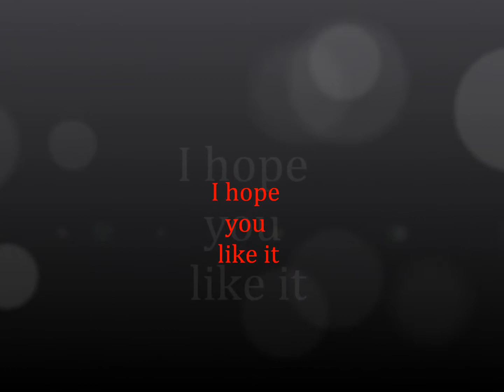Seremedy - Here's to never growing up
bilder på YOHIO & Seremedy med Avril Lavigne - Here's to never growing up